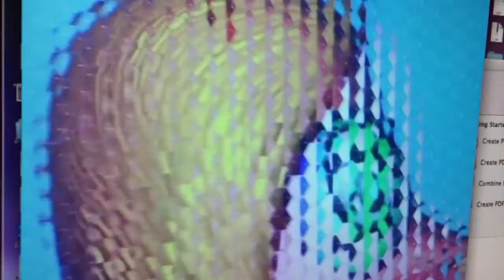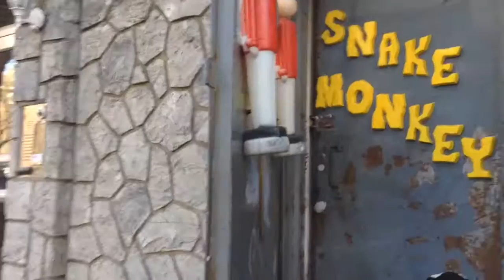Portrait of Glass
For background about how the Fly's Eye 3D Google Glass portrait was made, watch the above documentary. I filmed the making of Fly's Eye 3D, documenting the process of becoming the subject of art. I worked with well-known artist and animator M. Henry Jones and his team in the East Village. M. Henry has been working on a technique that makes portraits appear in 3D without glasses in what he calls Fly's Eye 3D. The lens arrays are fabricated using optical grade polyurethane.  When light goes through the 2,000 plus images, a 3D portrait is reconstructed by the lens array.